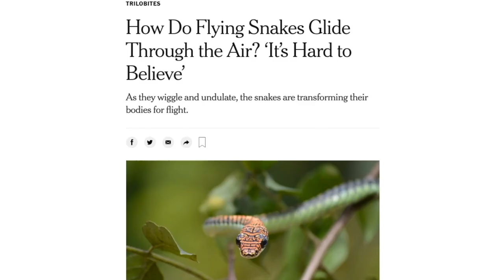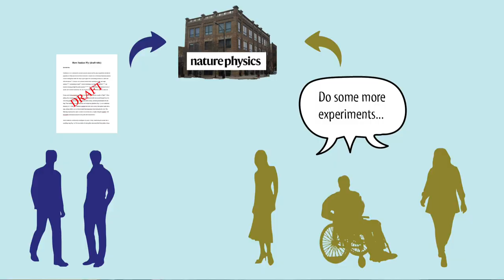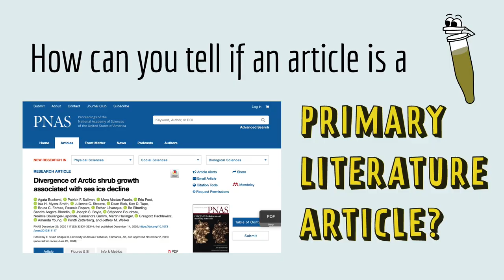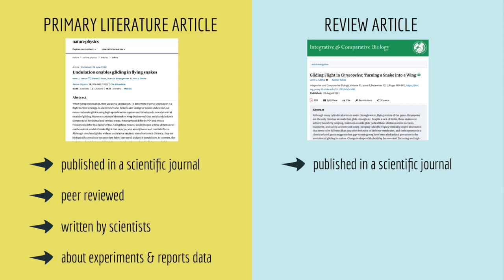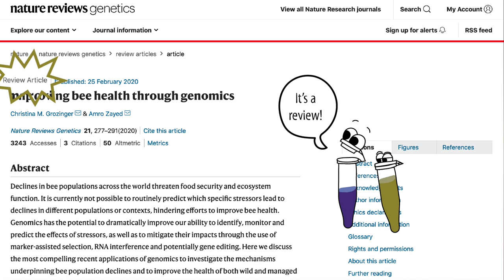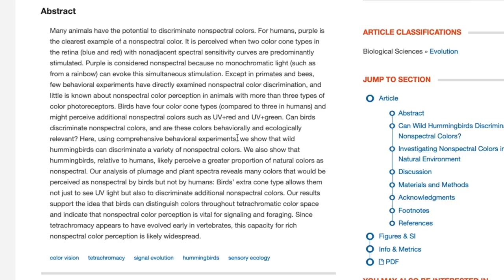How can you tell if a scientific article is Primary Literature?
What is a primary scientific literature article? What is the difference between a primary literature article and a review article? How can you tell if an article you’ve found on the Internet is primary literature or not?! Find answers to these questions – and learn how snakes fly! – in this video.

Flying snakes primary literature article:
I. J. Yeaton, S. D. Ross, G. A. Baumgardner, J. J. Socha, Undulation enables gliding in flying snakes. Nature Physics 16, 974–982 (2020).

Flying snakes review article:
J. J. Socha, Gliding Flight in Chrysopelea: Turning a Snake into a Wing. Integrative and Comparative Biology 51, 969–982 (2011).

The school lab write-up was written by Jessie Parmelee.

Want YouTooBio in your Inbox? Monthly Newsletters with new videos and teaching tips for the Biology classroom!